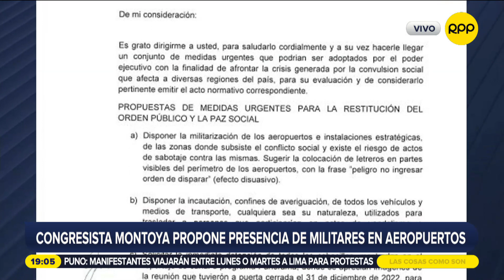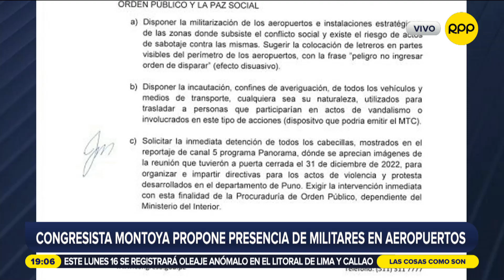“El gran problema con Puno es la renuencia al diálogo”, menciona José Tello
José Tello, ministro de Justicia, menciona que todos tienen derecho a realizar manifestaciones en Lima, siempre que sean pacíficas, y hace hincapié en no generalizar las protestas justificadas con actos vandálicos que distorsionan las verdaderas demandas.